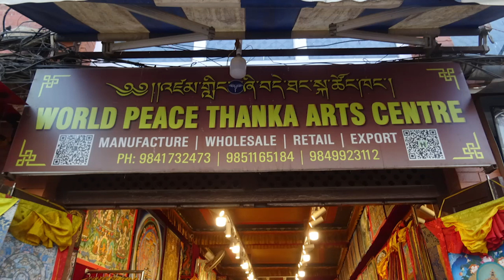World Peace Thanka art center, Kathmandu, Nepal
Thangka   is a Tibetan Buddhist painting on cotton, silk appliqué, usually depicting a Buddhist deity, scene, or mandala. Thangkas are traditionally kept unframed and rolled up when not on display, mounted on a textile backing somewhat in the style of Chinese scroll paintings, with a further silk cover on the front. So treated, thangkas can last a long time, but because of their delicate nature, they have to be kept in dry places where moisture will not affect the quality of the silk. Most thangkas are relatively small.
(Wilipedia)

Mandala, मण्डल,  is a geometric configuration of symbols. In various spiritual traditions, mandalas may be employed for focusing attention of practitioners and adepts, as a spiritual guidance tool, for establishing a sacred space and as an aid to meditation and trance induction.
(Wikipedia)